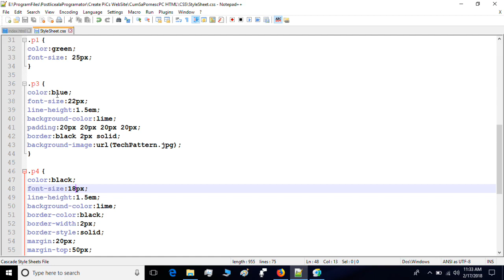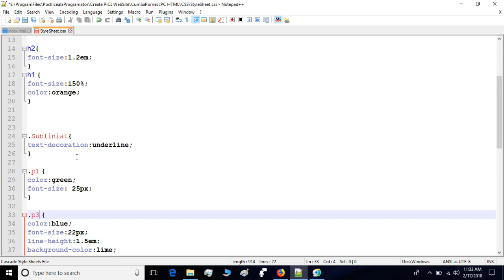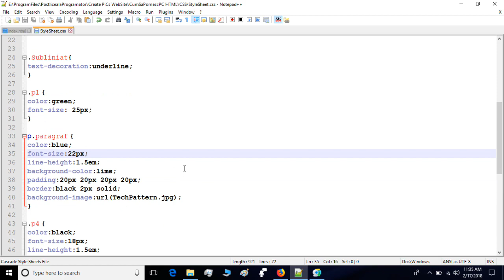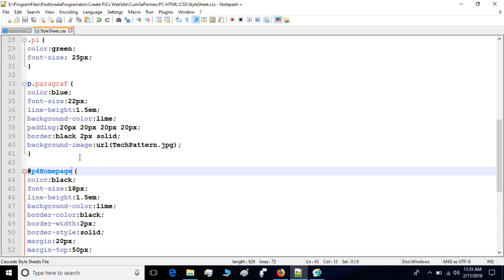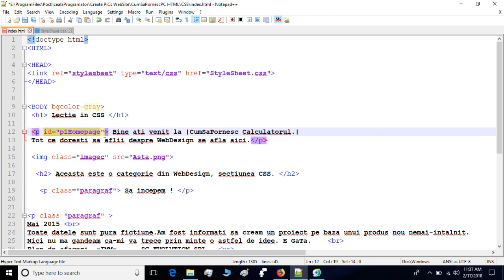Atributul ID- CSS Ro Lectia 22 Tutorial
Salut !  In aceasta lectie vom invata- despre Atributul  ID